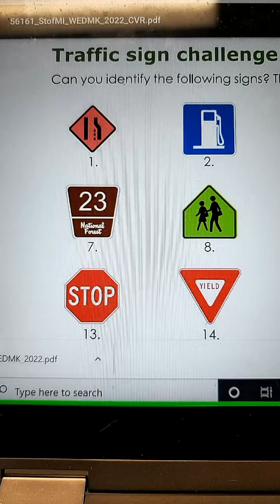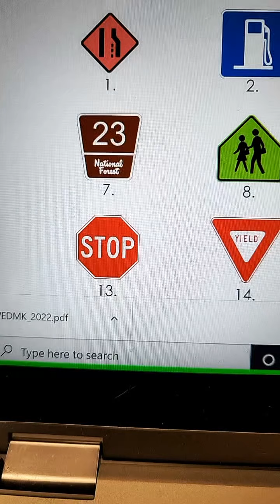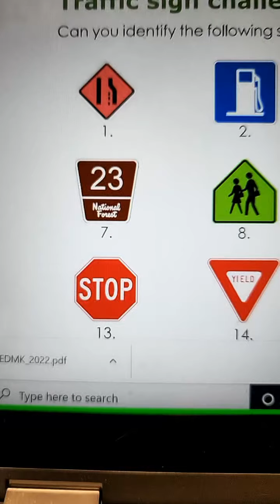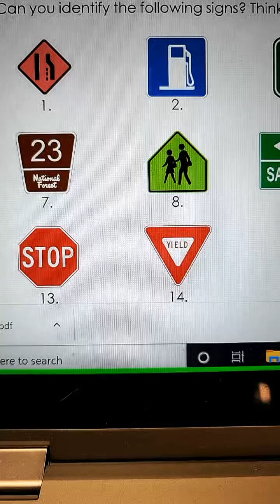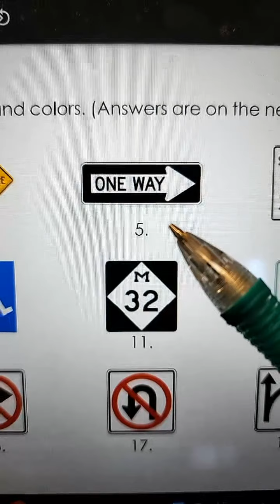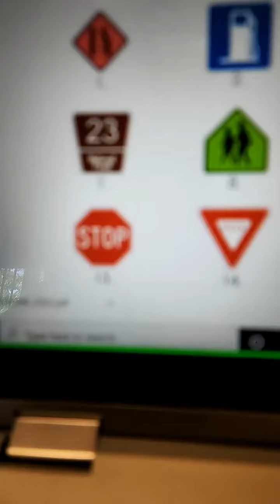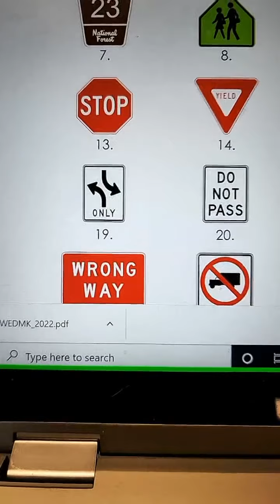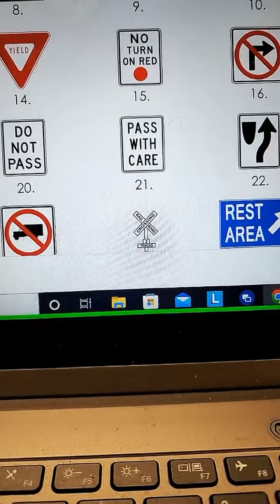HOW TO PASS YOUR DRIVING KNOWLEDGE TEST THE FIRST TIME